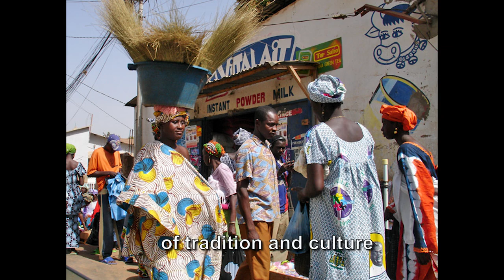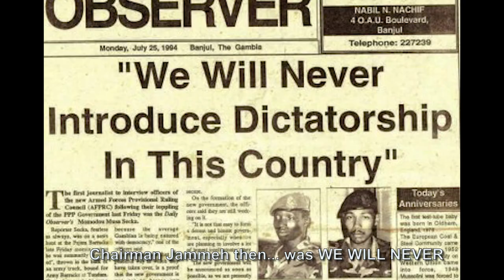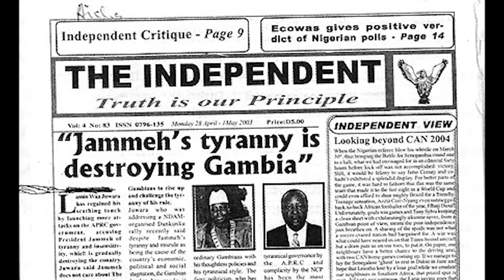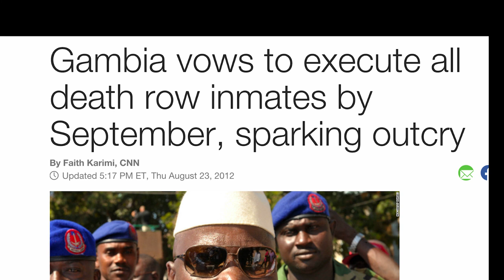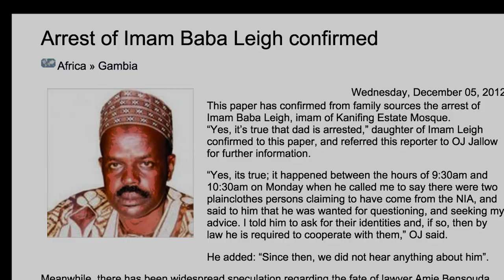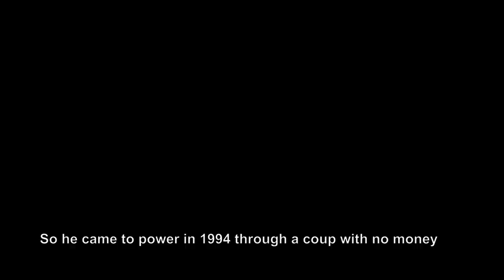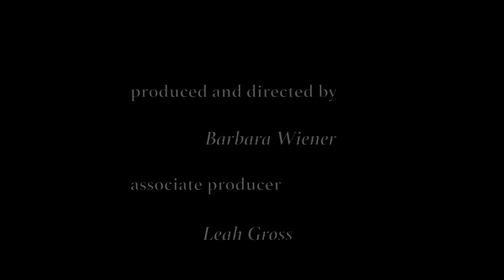The Pain of a People: The Gambia's Decade of Brutal Tyranny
This is a powerful 1 hour film about the daily lives of the people of The Gambia at the hands of the brutal dictator Yahya Jammeh and his secret army. The documentary style film brings to the screen the human-impact-stories of the reign of terror in The Gambia over the past twenty (22) years..

Using first hand testimony from survivors, victims and eyewitnesses, accounts from family members, and experts such as Juan Méndez, the United Nations (UN) Special Rapporteur on torture and other cruel, inhuman or degrading treatment or punishment, ‘Pain of a People" provides an informative and emotional portrait of life in The Gambia today.